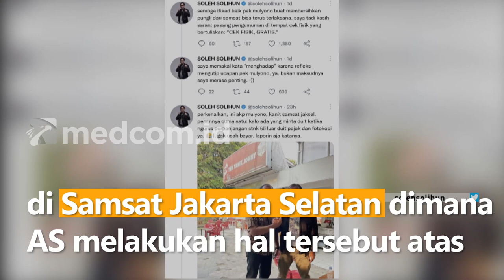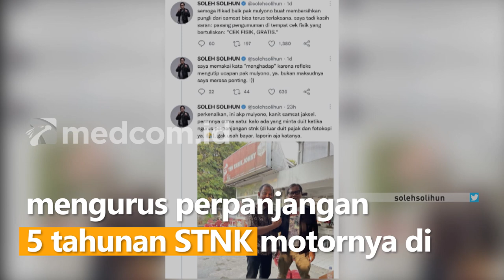Kena Pungli, Soleh Solihun Diminta Bayar Rp30 Ribu untuk Cek Fisik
Samsat Jakarta Selatan memberhentikan pegawainya yang melakukan pungli cek fisik kendaraan dalam proses perpanjangan STNK. Salah satu korban dari peristiwa ini adalah mantan jurnalis yang sekaligus komika, yakni Soleh Solihun. Pelaku pungli berinisial AS itu merupakan pekerja harian lepas (PHL) di Samsat Jakarta Selatan dimana AS melakukan hal tersebut atas inisiatifnya sendiri. Proses cek fisik kendaraan dalam pengurusan STNK tidaklah dipungut biaya.

Dalam ceritanya tersebut, Soleh menyampaikan bahwa dirinya mengurus perpanjangan STNK motornya di Polda Metro Jaya. Kemudian saat melakukan cek fisik kendaraan ia harus membayar biaya sebesar Rp30 ribu. Hal ini kemudian disorot oleh netizen dan menyebut bahwa semestinya cek fisik tak dipungut biaya.